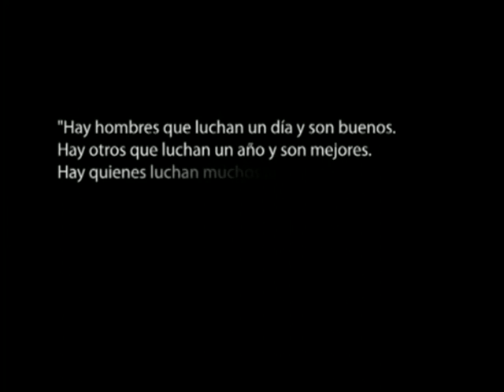Son los sueños todavía - Con buenas imagenes